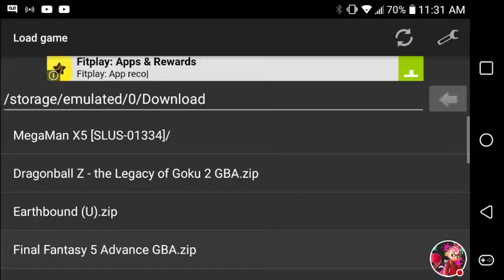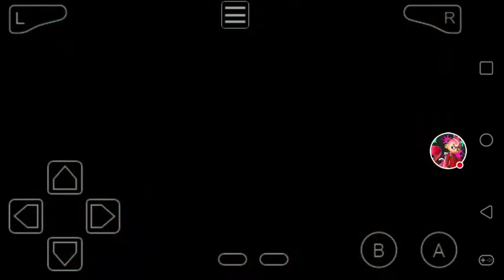Final fantasy 5 (part 3)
As our hero's get to the wind Temple, they find out that its full of monsters because the wind crystal shattered. Now that the essences have chosen our hero's, they need to protect the remaining crystals from an evil presence.